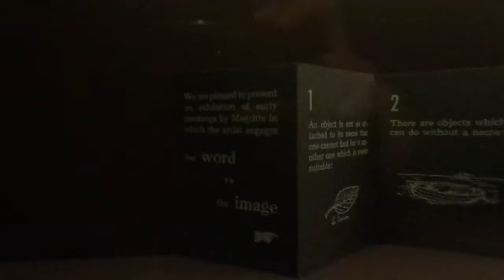Magritte museum vid 3